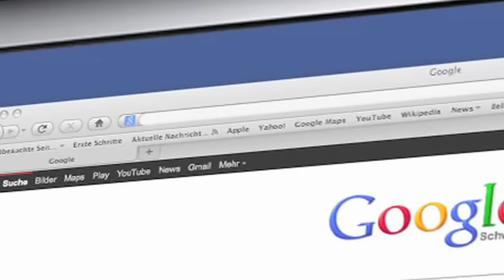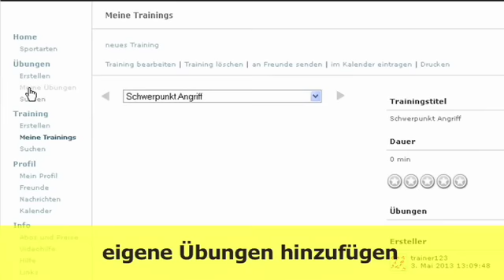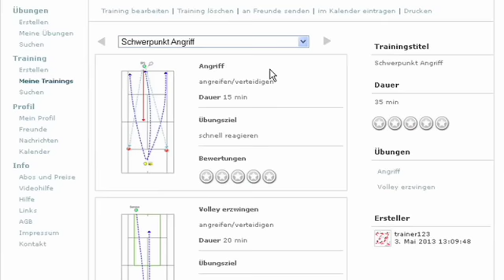online-coach.org - Trailer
online-coach.org ist ein einfaches Planungstool für Sportler, Leiter und Trainer um Sport-Übungen grafisch festzuhalten und Trainings zu planen. Die erstellten Einheiten werden gespeichert und können von registrierten Mitgliedern benutzt werden. Ausserdem können Übungen und Trainings getauscht und Saisons geplant werden.